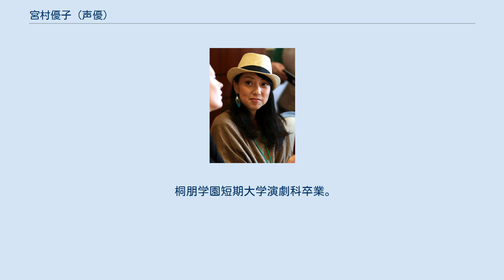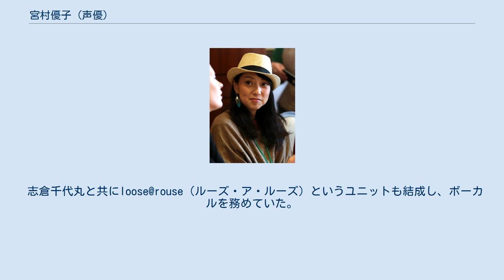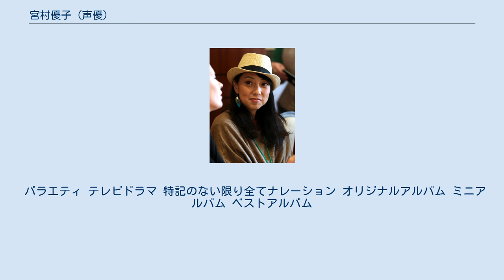宮村優子 (声優)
宮村 優子（みやむら ゆうこ、1972年12月4日 - ）は、日本の声優、女優、歌手。
JAEプロモーション所属。
一部の作品においては闇村悠ノ介とクレジットされることもあった。
 桐朋学園短期大学演劇科卒業。
卒業後は日本ナレーション演技研究所に入所。
ゲーム『拳聖土竜』の春麗役で声優デビュー。
 アーツビジョン所属を経て、ジャパンアクションエンタープライズ (JAE) の俳優部門「JAEプロモーション」と業務提携。
 1995年に『愛天使伝説ウェディングピーチ』の珠野ひなぎく（エンジェルデイジー）役、『新世紀エヴァンゲリオン』の惣流・アスカ・ラングレー役で有名になる。
 1998年に漫画家のナカタニD.と結婚したが、翌年に離婚。
 2004年に同じJAE所属の男性スタントマン・関隆行と再婚。
2007年にオーストラリアへ移住し、下記の2作品関連などの仕事に携わる際はその都度日本に戻っていた。
 2005年以降は『ヱヴァンゲリヲン新劇場版』の式波・アスカ・ラングレー役、『名探偵コナン』の遠山和葉役などで活動を継続している。
 2006年より大阪北堀江にある放送芸術学院の併設校「大阪アニメーションスクール」でアフレコの授業を担当した。
 2016年に関隆行と離婚。
親権は宮村が持つこととなった。
 2018年に日本へ帰国し、再び国内に拠点を戻すとともに同年1月にインターナショナル・メディア学院の講師に就任した。
 1995年、『新世紀エヴァンゲリオン』の惣流・アスカ・ラングレーを演じる際、役に合わせるために外国語教室でドイツ語を勉強していた。
 2000年、喉を痛めてしまいラジオ番組を休み、『ごぞんじ!月光仮面くん』の山本ナオト役も降板することとなった（後任は大谷育江）。
 長年に渡りラジオ大阪の『アニラジ』に多数出演し、その縁で大阪移住後も同局の昼番組の金曜アシスタントを務めていたが、2006年3月に突如ラジオからの卒業を宣言した。
同年7月には公式ホームページが一時休止となり、更に11月には「今後の芝居出演の予定はなく、再度、音響の活動へ舞台を移す」旨が告知された。
 2007年5月、バセドウ病と診断されたことを公表した。
妊娠・出産がきっかけではないかと本人は述懐している。
 病気の公表後、2008年4月8日に全国ネットのテレビ番組では初めて、『踊る!さんま御殿!!』のスペシャル『踊る踊る踊る!さんま御殿!!家族&バツイチ揃い恋の予感もSP』（日本テレビ系列）に顔出しで登場した。
 持病となったバセドウ病は、一時期呂律が回らなくなるなど仕事にも支障を来すまで悪化し、2013年の夏には降板覚悟で『名探偵コナン』の和葉役を出来ないと申し出るが、プロデューサーの諏訪道彦から治療に専念して乗り切って欲しいと言われて続投となる。
その後治療をしながら『名探偵コナン』テレビシリーズの出演は続けて、2017年には和葉がストーリーの中心となる劇場版『名探偵コナン から紅の恋歌』にて、メイン出演を果たした。
 2009年、MBS制作の『ロケみつ』内の企画、『関西縦断ブログ旅』にて惣流・アスカ・ラングレーのモノマネをしているお笑い芸人桜・稲垣早希が目的地にゴールした後に番組へサプライズ出演をした。
餃子の王将にて祝賀会を行っていた桜・稲垣早希の元へサプライズ登場し驚かせた。
アスカの声が録音された目覚まし時計を贈り、互いにアスカの声で「あんたバカァ!?」を言い合い、二人で記念撮影をした。
なお、その後も桜・稲垣早希のYouTubeチャンネル『桜 稲垣早希チャンネル』に出演したりと交流が続いている。
 ドラマや映画で女優としての活動も行っているが、他に1995年 - 1999年まで歌手としてビクターエンタテインメントからシングルとアルバムを多数リリースしている。
そこで関口和之（fromサザンオールスターズ）、高浪敬太郎（ex.ピチカート・ファイヴ）、田中公平、及川眠子、新居昭乃、大槻ケンヂ、周防義和、蓜島邦明、鈴木慶一、タケカワユキヒデ、野村義男、小西康陽（ex.ピチカート・ファイヴ）、平沢進（P-MODEL）、長谷部徹、戸川純、破矢ジンタ（fromジッタリンジン）といったアーティストに歌詞や楽曲の提供を受けている...